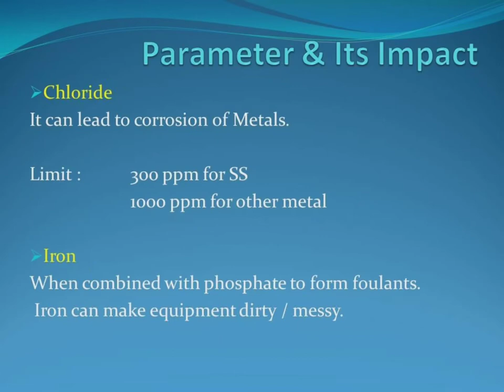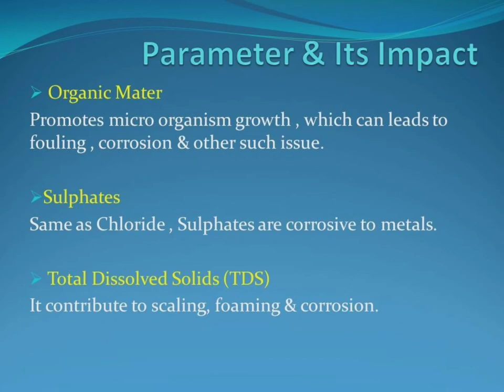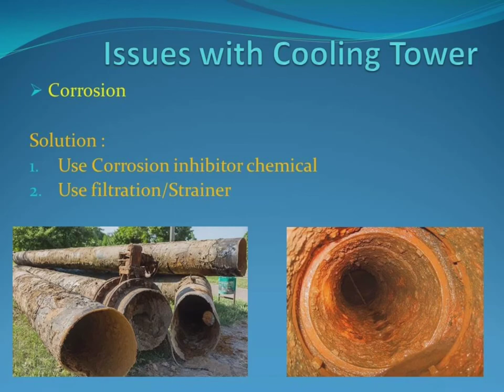WATER CHEMISTRY OF COOLING TOWER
Hello Friends,

Hope you & your family are safe & healthy.
Take care of your loved one.

Here is a Basic video on water chemistry of Cooling tower water & Water treatment to be carried.